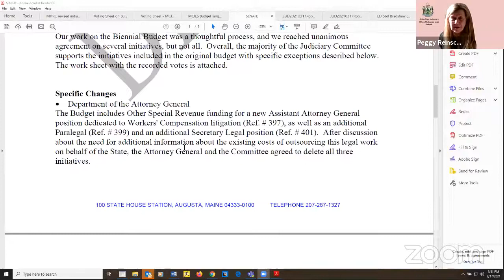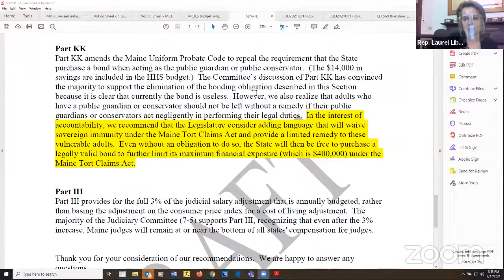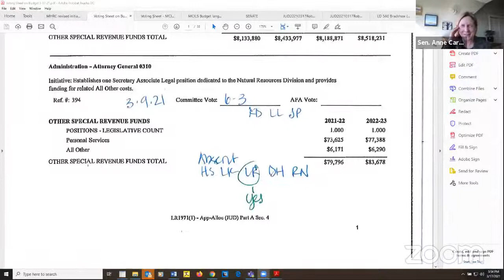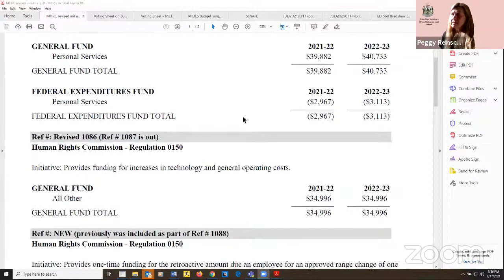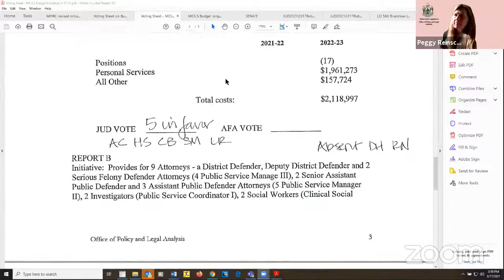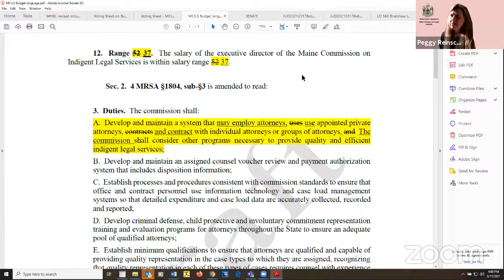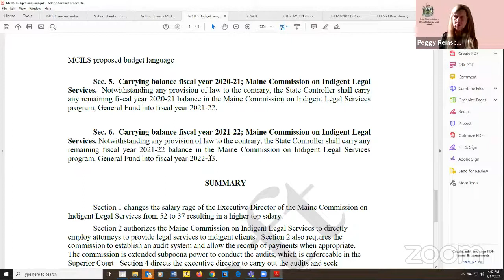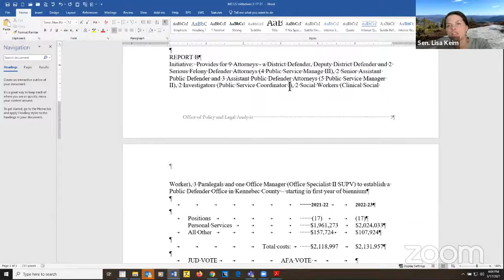JUD Public Hearing 3/17/2021